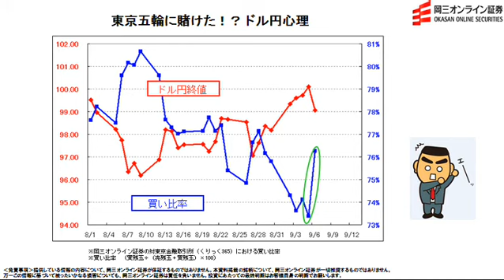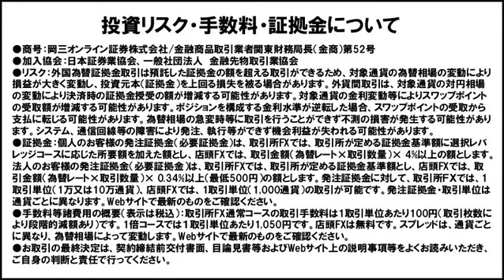【日替わり武部】東京五輪に賭けた！？ドル円心理